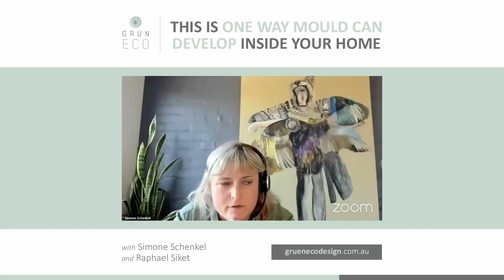This is one way mould can develop inside your home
Everyone should have the right to live or work in a healthy & sustainable space that does not cost the earth.

You'll be the first to know when we upload new videos about sustainable design, eco-friendly products, and green living tips.

Don't forget to check out the other videos on our channel for more inspiration and ideas on how to live a more sustainable lifestyle. And if you want to stay up-to-date on all things Gruen Eco Design, visit our website and follow us on social media or join our Gruen Eco Design Sustainable Living Tribe on Facebook.

Together, let's make the world a better place, one house / building at a time.